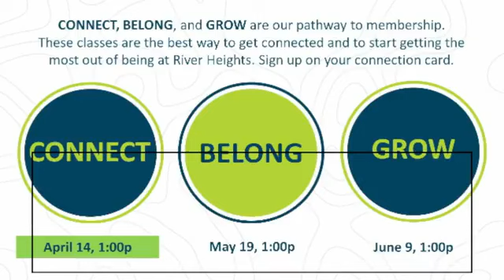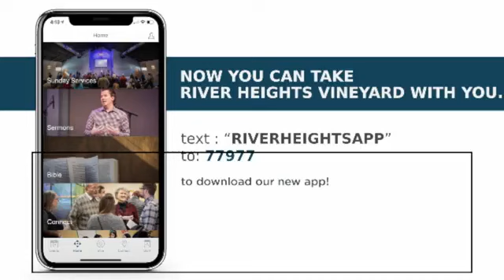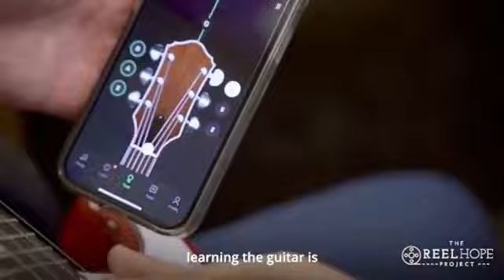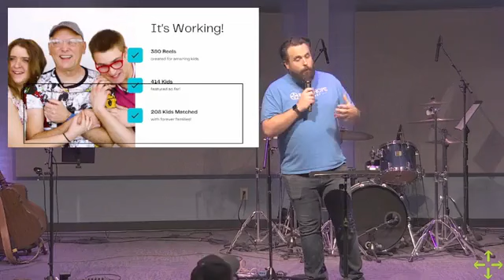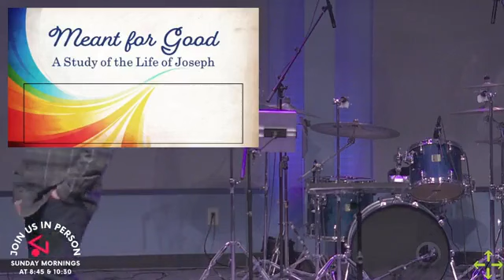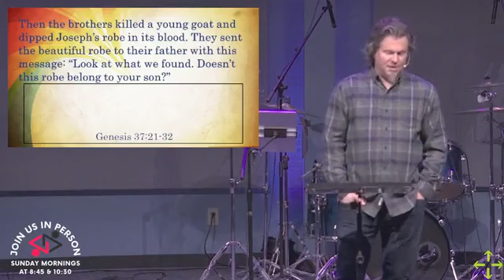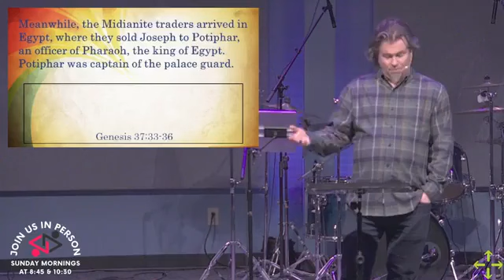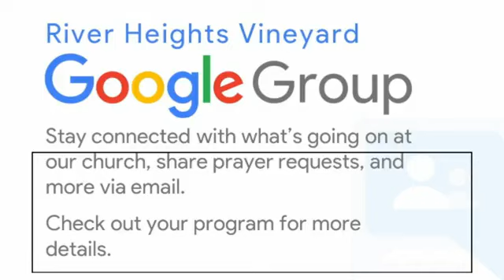Sunday Service - April 7, 2024 - Peter Benedict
Today, we begin a new sermon series, "Meant for Good: A Study of the Life of Joseph." Pastor Pete kicks us off with a look at Genesis 37.